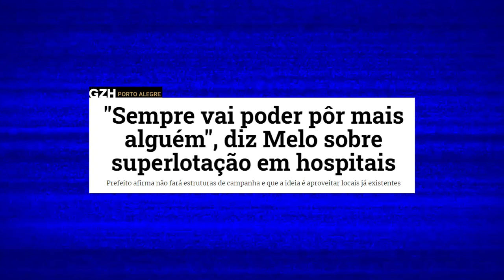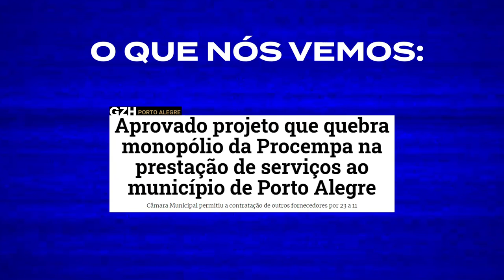120 dias de governo negacionista em Porto Alegre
Gostou dos nossos conteúdos? Contribua no nosso apoia-se